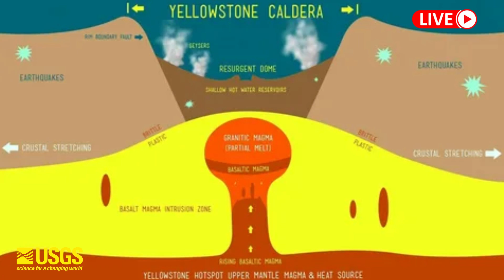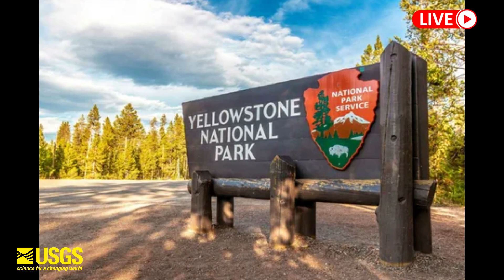Horrible Today :Yellowstone Supervolcano Ejects red-hot dirt by a thermal feature that ejects mud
If the supervolcano beneath Yellowstone National Park experiences another major eruption, it could promise ash thousands of miles across the United States, damaging buildings, killing crops and shutting down power plants. This would be a major disaster.